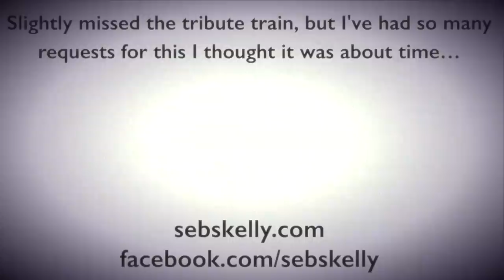Leonard Cohen - Hallelujah Brass Quintet Arrangement with sheet music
Instruments used Left to Right:
Trumpet | Solo Horn | Flugelhorn -2 octaves | Soprano Trombone -1 octave | Flugelhorn